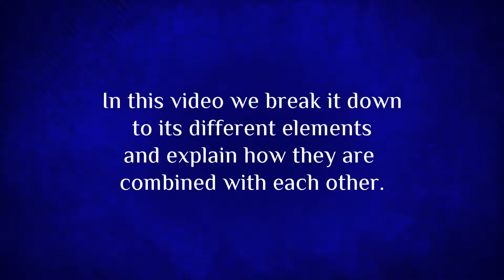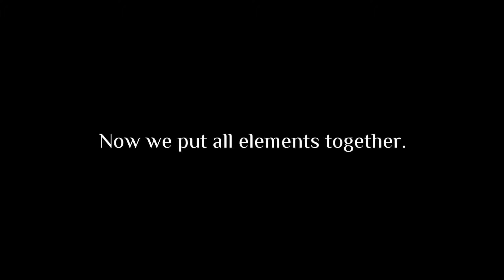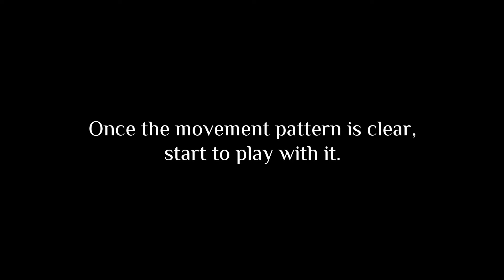How To - Farfalla Di Ferro - The Iron Butterfly - Longsword & Langes Messer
The Farfalla di Ferro - The Iron Butterfly - is a sword-handling drill invented by Guy Windsor.

In this video we explain the full exercise and break it down to its different parts.

We took the liberty to paraphrase all terms taken from Italian Longsword by Guy Windsor into corresponding German historical fencing terms.

Please enjoy watching and have fun training!

00:00​​ Intro
00:20 Part 1 - Overthrown Oberhau
01:37 Part 2 - Doubled Unterhau
02:44 Part 3 - 1st Transition: Backward Turn
03:34 Part 4 - 2nd Transition: Forward Turn
04:30 Part 5 - Combining the Elements (Full Drill)
​04:42 Full Drill Sword
05:06 Full Drill Messer
05:31 Part 6 - Freeplay
05:37 Freeplay Messer
06:06 Freeplay Sword
06:50 Outro
07:06 Closing